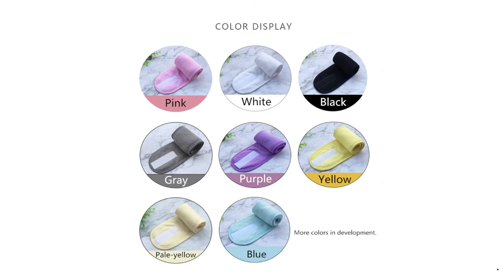Women Head Band Makeup Remover Accessories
Origin: CN(Origin)
NET WT: 30g
Model Number: Makeup Remover Headband
Type: Makeup Remover
Ingredient: Cloth